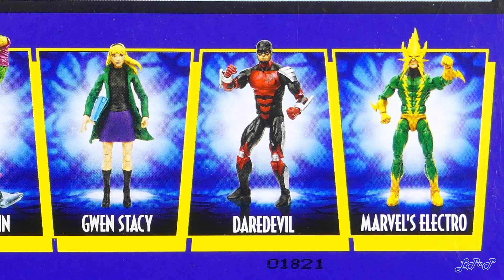Mysterio Spider-Man Retro Vintage Series Marvel Legends Reseña Revisión Review Little Pieces Plastic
Reseña de la figura de Mysterio, perteneciente a la colección Spider-Man estilo Vintage / Retro en la escala de las seis pulgadas, la cual fue elaborada por la compañía Hasbro y lanzada al mercado en nuestro país en el mes de septiembre de 2020.

Adquiere ya tus Eco Bases en:
- Little Pieces of Plastic - The Shop (vía Mensaje Privado)